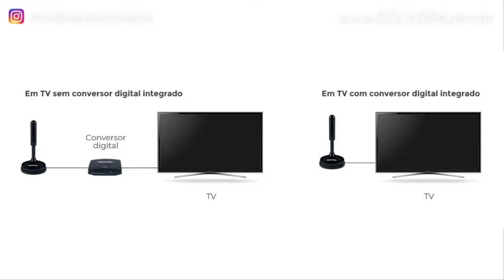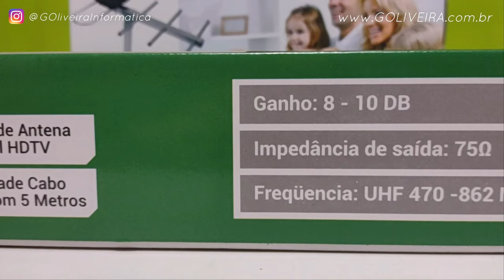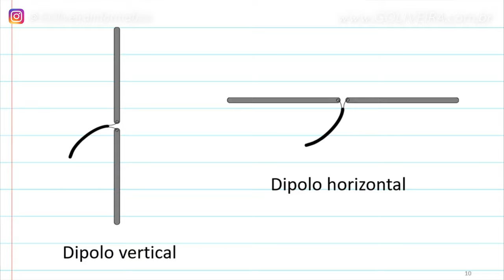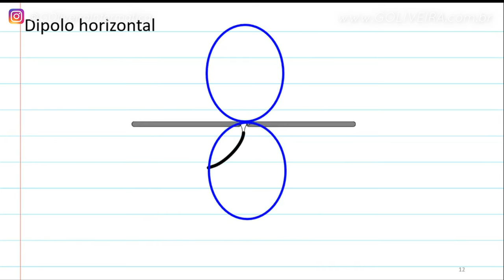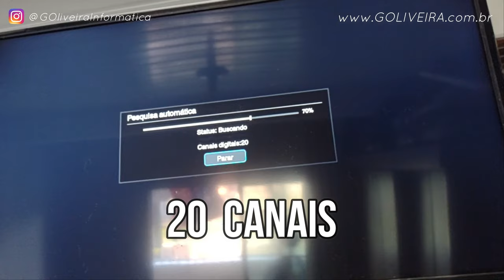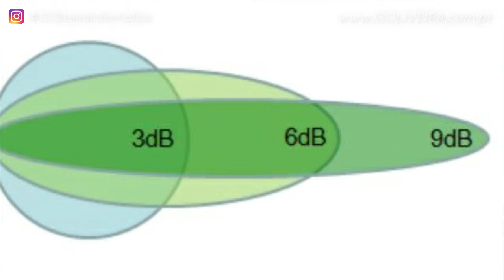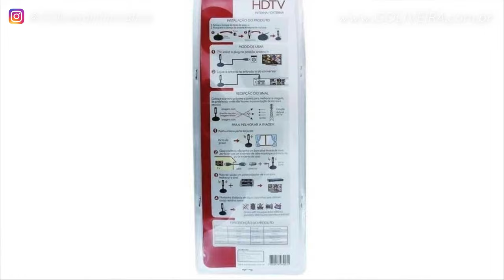Antena Digital Interna, TOP 3 - NOVIDADE TOP 1 Antena Digital Interna 4K Interna e Externa - Potente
TOP 3 Antena Digital Interna – Novidade (TOP 1 Antena digital interna Amplificada 4K interna e externa) - Experiência Comprovada e clientes satisfeitos, vivida aqui na loja a mais de 15 anos vendendo para milhares de clientes ate hoje 2024.

Hoje vamos falar das antenas digitais internais das marcas: TOMATE, INTELBRAS, MB TECH.

Como eu citei no vídeo, todas essas antenas são vendidas diariamente para diversos clientes em regiões e bairros diferentes e com 97% dos resultados positivos, salve lugares com região muito baixa que eu sempre oriento meus clientes a comprar antenas externas ou essas do video na área externa.

Antena Barata é na Loja G Oliveira Informatica – enviamos para todo Brasil com toda segurança e respeito aos nossos clientes.

G Oliveira Loja de Informática em Salvador

Antena barata e de ótima captação de sinal!
Antena digital interna é boa, sim!

Vamos falar das antenas digitais internas dos modelos: (Tomate MTA-3005) (INTELBRAS AI2031) (MB TECH - MB 54147)

Pergunta e resposta: Qual a melhor antena interna para tv digital onde o sinal é fraco: Resposta: Depende da Região, quanto maior dBi melhor será o resultado.

Meu nome é: Gilberto Oliveira Profissão: Empresário do ramo de informática desde 2001 a mais 20 anos Fundador da empresa: G Oliveira Informática

Aqui no canal vamos falar sobre: Dicas, Revisão de produtos, tutoriais para descomplicar seu dia-a-dia, devido a muitas duvidas dos nossos clientes, espero que possa ajudar você também. Dos 20 anos da empresa passei 15 anos fazendo manutenção em computadores e notebooks, hoje atualmente trabalho comprando, vendendo e atendendo nossos clientes com muito carinho, satisfação e conhecimento para que nossos clientes tenho segurança na sua compra.

ACESSE O VÍDEO POR CAPÍTULOS
00:04 - Apresentação das antenas digitais
00:42 - Observação sobre as antenas digitais internas
01:46 - Compatibilidade das antenas digitais internas com as tvs
02:06 - Top 3 - Antena digital interna Tomate MTA-3005
03:02 - Top 2 - Antena Digital interna Intelbras AI2031
04:41 - Top 1 - Antena Digital interna MB Tech MB54147
07:16 - Montando a Antena Digital interna MB Tech MB54147
09:44 - 2 Vantagens da antena digital interna MB Tech MB54147
10:42 - Testes das 3 Antenas do video na pratica
12:05 - 8 Dicas Importantes para voce escolher sua antena digital interna